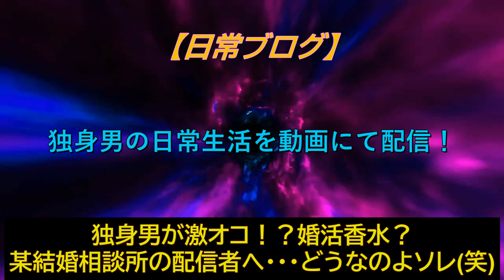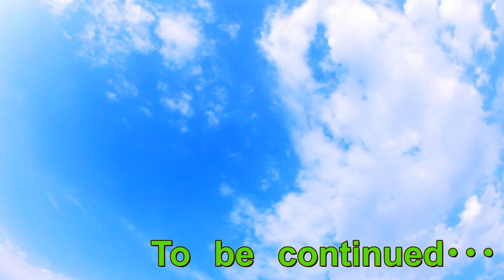【商魂！】某結婚相談所の「婚活香水」限定販売について･･･迷える羊の群れを喰らう女性配信者よソレどうなの？(笑)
Kさんへコメントしといたよ(笑)
某結婚相談所の配信者が「婚活香水」販売へ･･･
普通に要らない(笑)
「婚活お守り」の黒歴史を忘れたのか！？